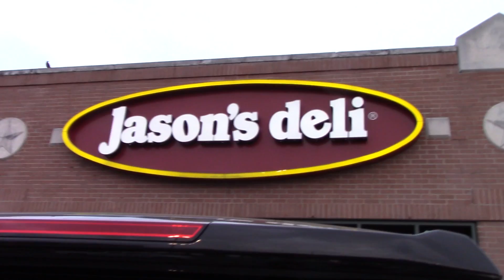ksa fundraiser (Mon, 02.22.16 - ALAMAD #926)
i haven't been to jason's deli in foREVER! i practically lived there as a child. i forgot they have FREE ICE CREAM. i was so happy. too bad my bladder wasn't. womp.